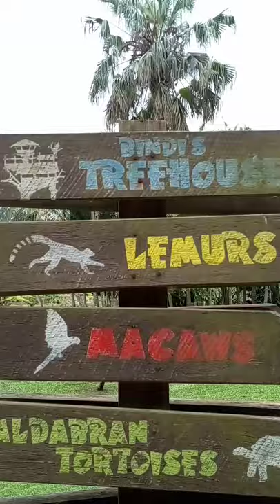Lemurs australia zoo